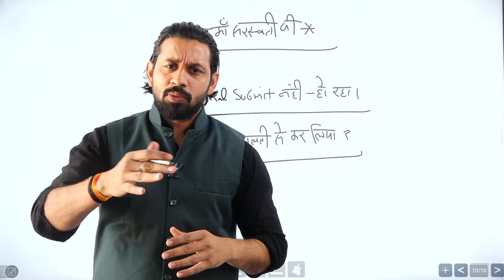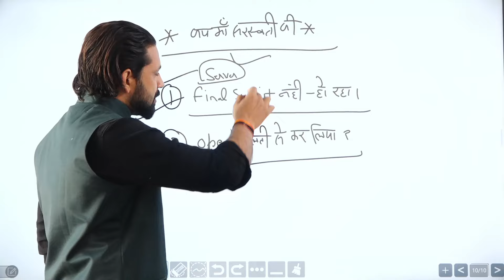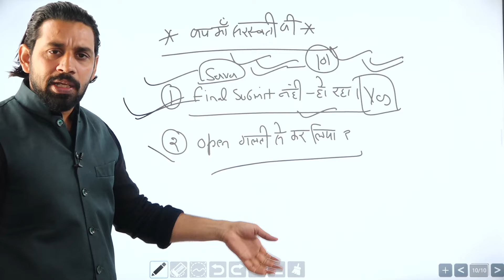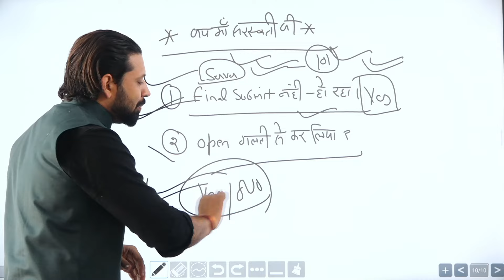Hssc ग्रुप D पोर्टल जिसका फाइनल सबमिट नहीं हो रहा वो क्या करें, hssc group d result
बड़ी खुशखबरी ग्रुप D पोर्टल Open, hssc group d result,hssc group d result 2024,hssc group d result